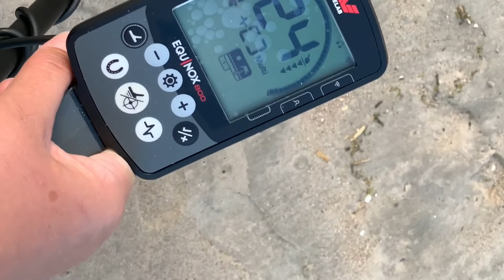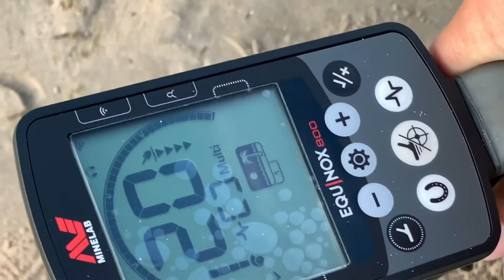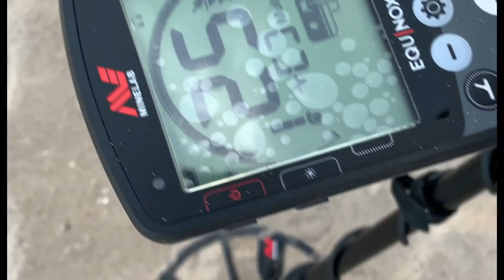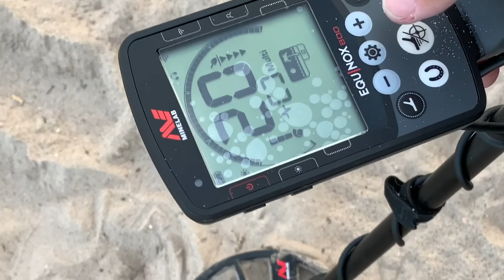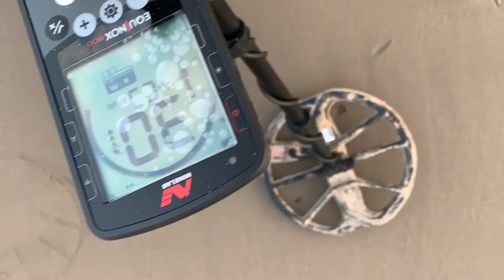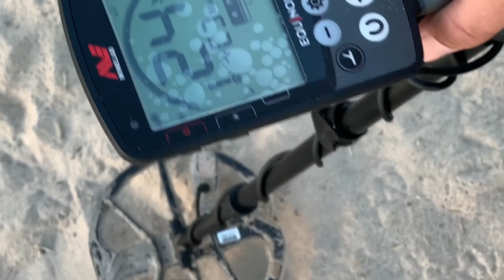Приходится подрабатывать в Нью-Йорке.💵Копаю!